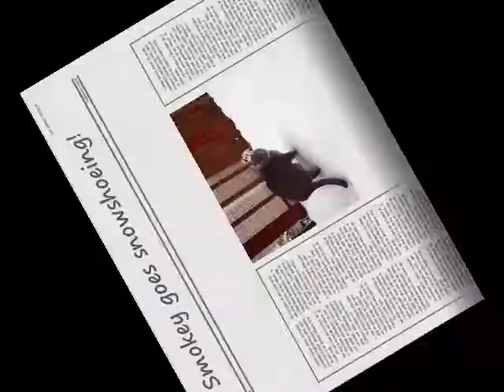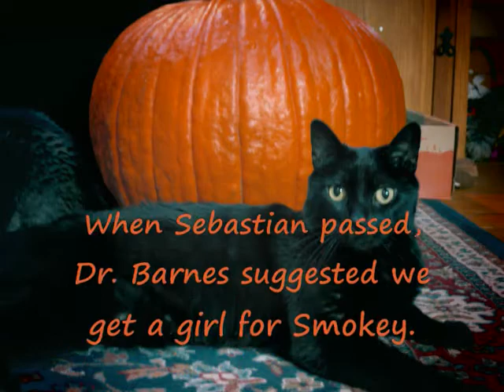Smokey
The Favorite Cat - soundtrack Wintertime ~ Steve Miller Band ~ Live at Sam Boyd Silverbowl Las Vegas NV ~ Opening act for the Grateful Dead 1992 ~ Recorded from original audience tape